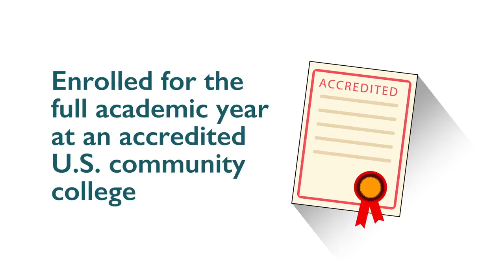Point Foundation Community College Program